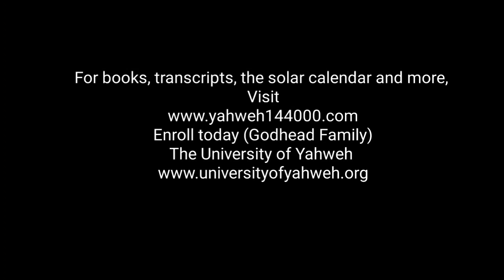Yahweh's Daily Word (Month 7 Day 23 6026 FC)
Awaken to Yahweh's Daily Word. We invite you to join us, order the current Solar Calendar, books, transcripts, register for current High Holy Feasts, and send tithes, donations and love offerings Enroll in the University of Yahweh, classes for the Godhead Credit(s):Theme Song Produced/Arranged/and Recorded by: Quintin Gerard W. for 90 Degrees Studio and FnkySax Music Publishing LLC. Yahweh TheMessiah  University Royalty Homeschool Riches successkeys HebrewIsraelite America AllNations devotional